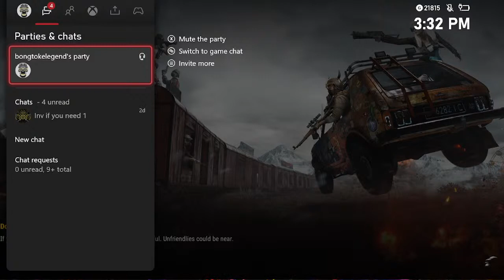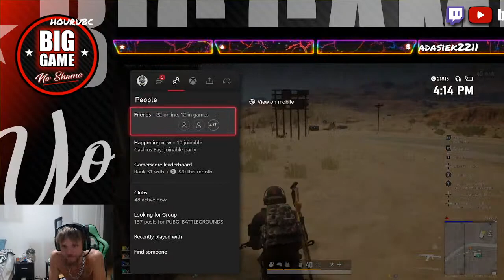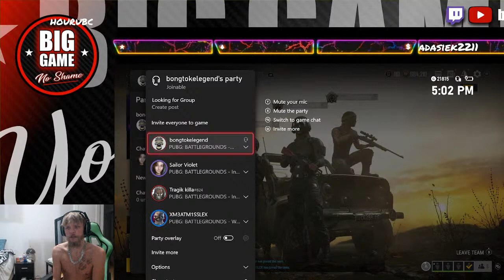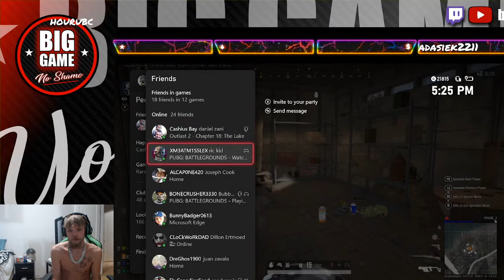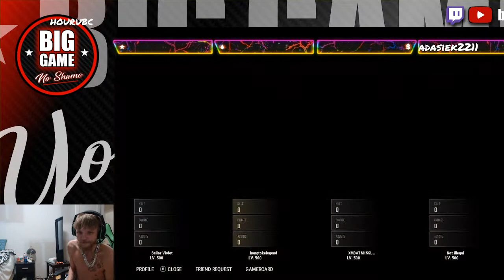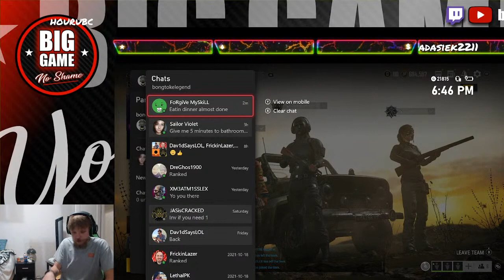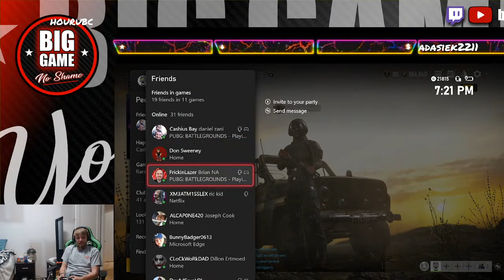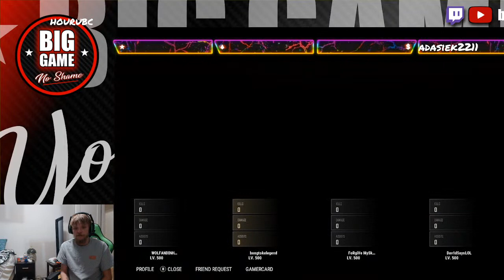chicken dinners in ranked babbbyy